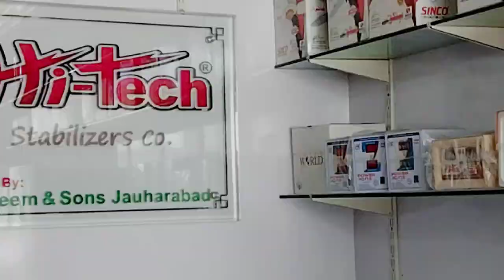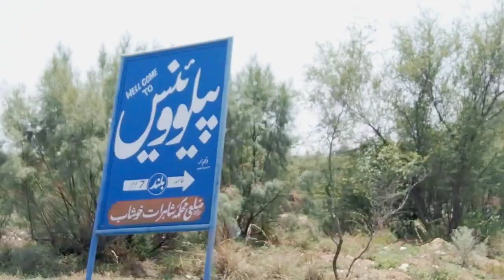zameer Hussain anjum visited in Noor pul thal rak jamali zila khushab ✨🙂 ✨❗